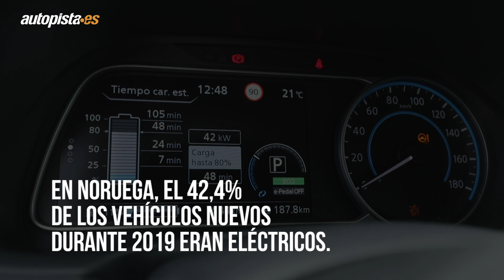Los coches eléctricos tienen más probabilidades de tener accidentes | Autopista.es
Reveladores datos los facilitados por varias aseguradoras europeas que certifican que los coches eléctricos tienen más probabilidades de sufrir accidentes que los impulsados por un motor de combustión.

Otras revistas de Motorpress Ibérica